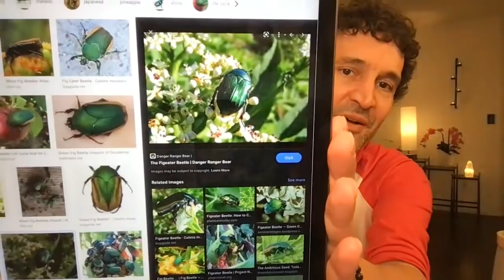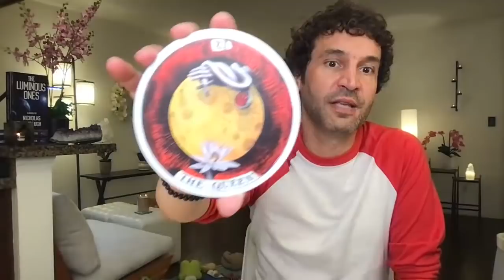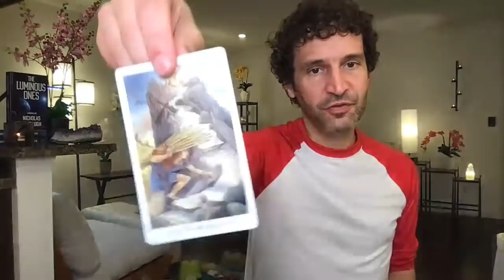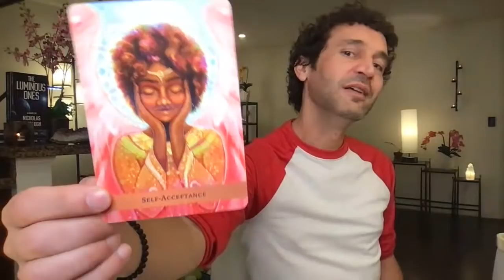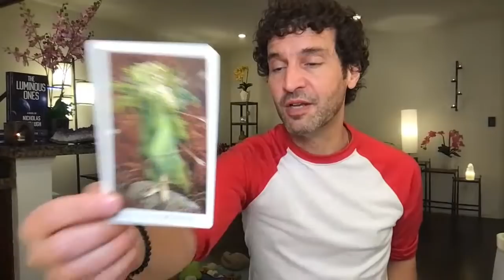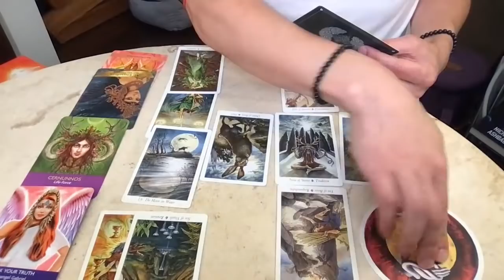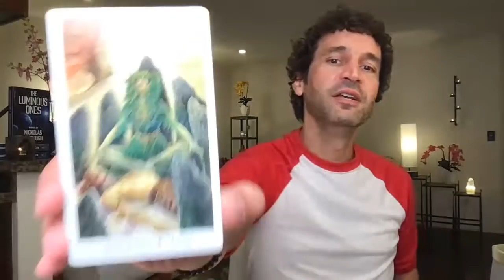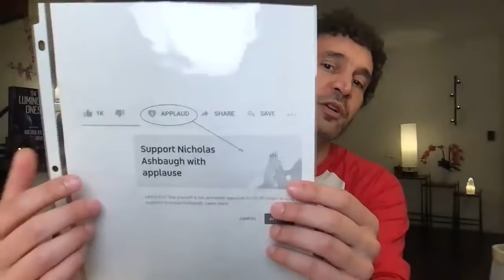♏️ SCORPIO August 2021 ⚡️ Be the source of change—don't wait for it to come to you. Own your power!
♏️ SCORPIO August 2021 Channeled Messages: 🌩 Your dual totem is lightning and the scarab beetle.
⚡️ In meditation, I connected to the totem of lightning, particularly the electrical charge associated with it. I also heard not just thunder, but the crackling of static as electricity moved through the air.
⛈ Lightning is an electrostatic discharge between two electrically charged regions. This can happen in the atmosphere or between the sky and Earth.
🔌 Like this mechanism, you may need a way to channel or release emotions and energy.
💃🏻 Find constructive outlets for your energy, such as meditation, dance, exercise, art, therapy, etc.
🙊 Avoid "charged" conversations, as a Tower or 10 of Swords outcome can result from this.
✍🏽 Work with an objective third party, or practice and refine your message.
🌟 Lightning appears on The Tower and can be an auspicious event—a form of Divine intervention.
🌩 In its most positive form, lightning is: inspiration, rapid (yet positive) change, or groundbreaking news.
🙇🏾‍♀️ Whether it's a move, change of job, or even a shift in relationship status, lightning signifies an adjustment; action will soon follow!
🔋 It's also an encouragement to be the source of the change in your life. In other words, get ahead of, or work with The Tower.
🌊 A sine or energetic wave, just like the ocean tides, moves us forward. Surf the wave of change that's traveling through your life at present.
🪲 While walking my dog, an iridescent beetle flew in front of Apollo and I. It made a high-pitched hum, like a hummingbird, and clarified the lightning totem.
🦋 Positive change (transformation) is underway. You will exit this situation stronger than you were going into it.
🍃 The exact type of scarab I saw was a fig-eater beetle, signifying that something sweet will follow the upcoming change. So, be optimistic and open. Expecting something good is a way to attract something good.
🏜 The scarab is also an ancient Egyptian totem showing cycles of death and rebirth.
🙌🏾 Move things forward and know that the hard work will be rewarded.
🚀 Abundance is en route and in motion. It's cyclical. You are not stuck.
🐥 I watched as you tiptoed around baby birds. The eggshells are now gone. Nurture and be patient with new love, projects or endeavors. Help them fly.
🗓 I saw at least 8 baby birds. August will be fruitful and eventful.

🎬 Time Codes:
00:00:00 Welcome
00:05:03 Channeled Messages & Spirit Totem
00:22:21 Celtic Cross
00:49:38 Expanded Forecast: Health, Wealth, Love & Destiny
01:08:31 Summary of Celtic Cross
01:17:24 Soul Path
01:27:78 Meditation & Sound Bath
01:31:39 Final Card (Answer to Your Silent Question)

Monthly Horoscope, Tarot, Tarotscope, Intuitive Reading, Intuitive Forecast, August 2021